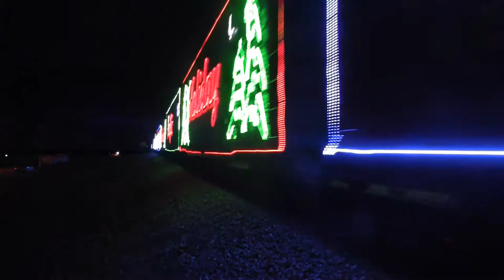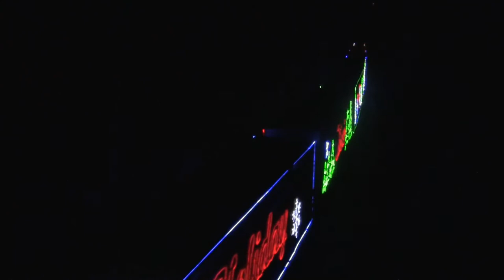The CP Holiday Train visits Maple Ridge - Scenic7BC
Always a great night in Maple Ridge when the CP Holiday Train rolls into town. Special Thanks to the Pitt Meadows / Maple Ridge fire departments and CP Rail for raising OVER 25,000 for the friends in need food bank!